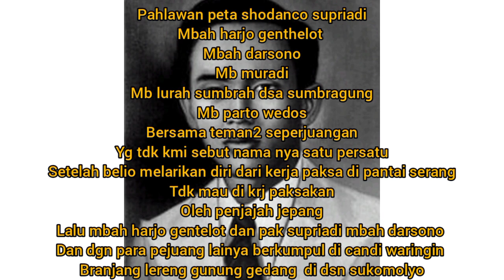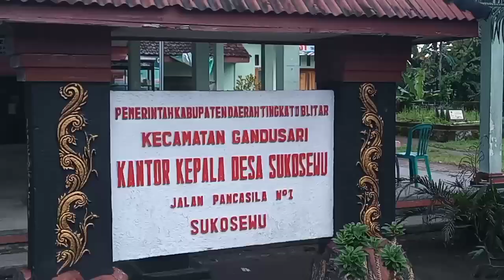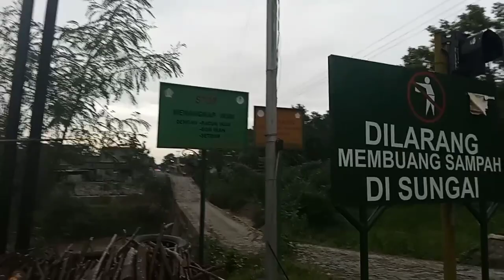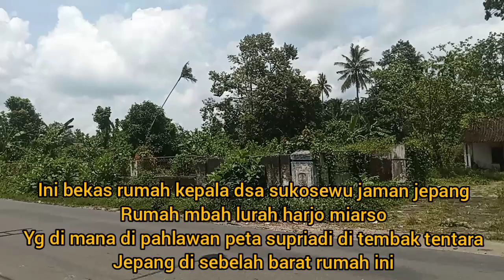PAHLAWAN PETA SODANCO SUPRIADI MASIH HIDUP KELUAR DARI PERTAPAAN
isi vidio yutup di cenel mbah harjo gethelot

cirta sejarah ini yg di waris kan ke putra mbah harjo yg bernama p suroso. mbah harjo pelaku pahlawa peta pembronta penjajah jepang yg di pimpin oleh pahlawan peta shodanco supriadi den beserta kawan 2 seperjuangan ..